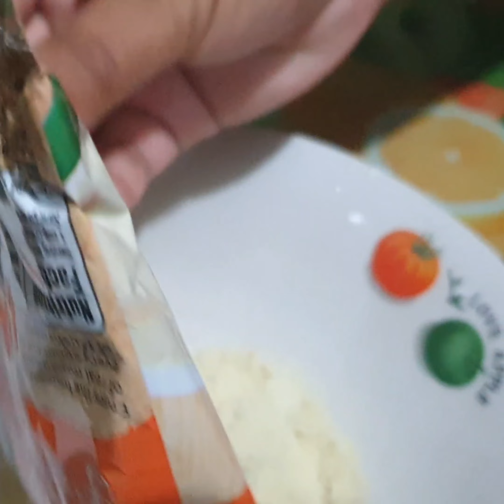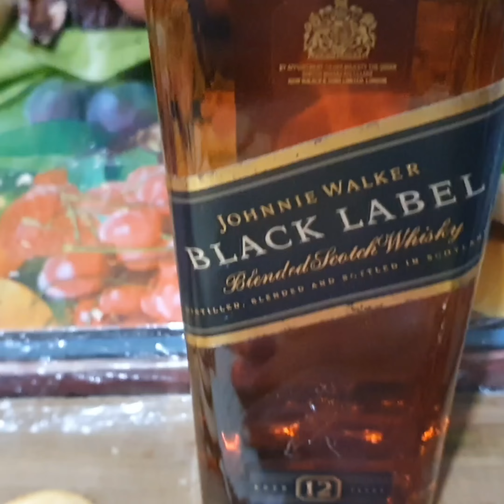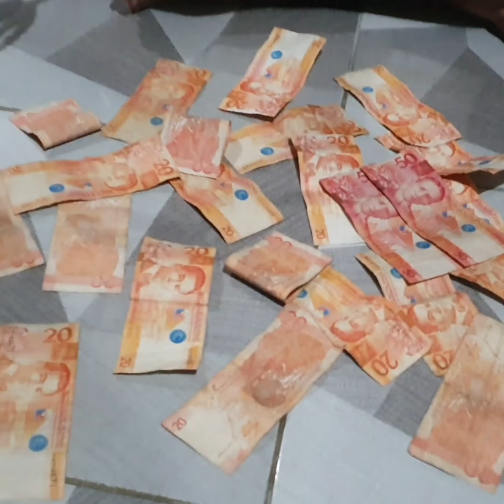New Year Celebration | Christian Zamoranos Vlog